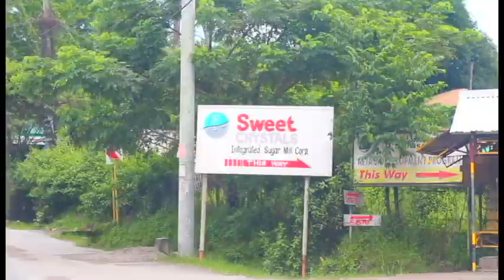IPs for IP: Usbong Katutubo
A site visit for the Usbong Katutubo project on September 20, 2018